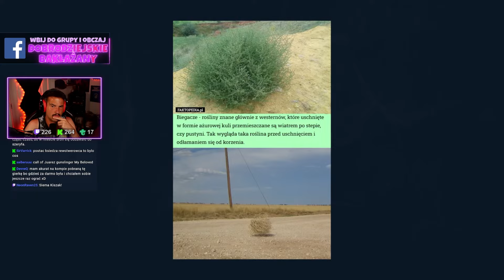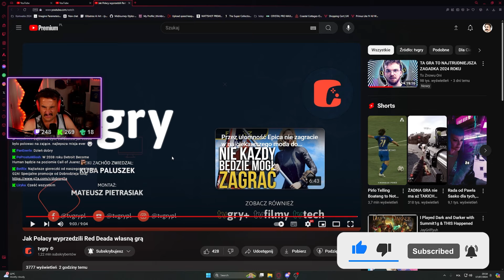POLACY WYPRZEDZILI RED DEAD REDEMPTION!?